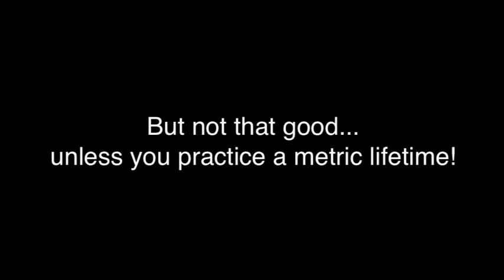SMS Music Club Commercial